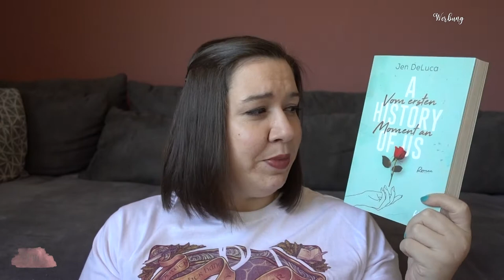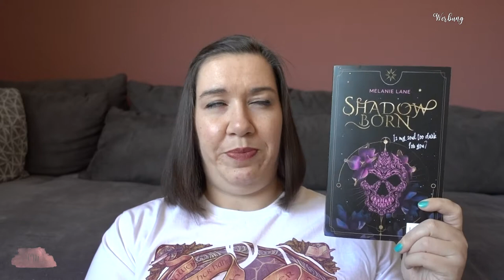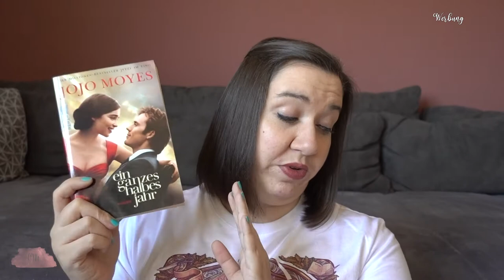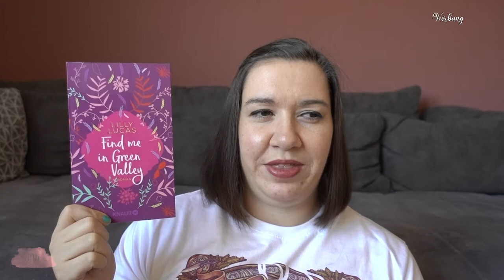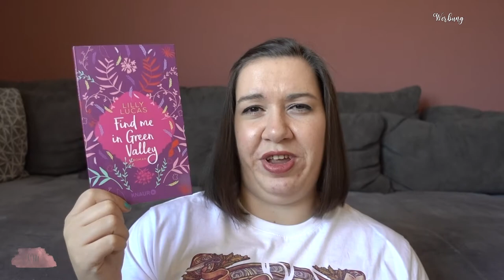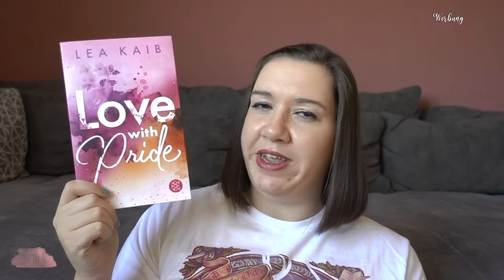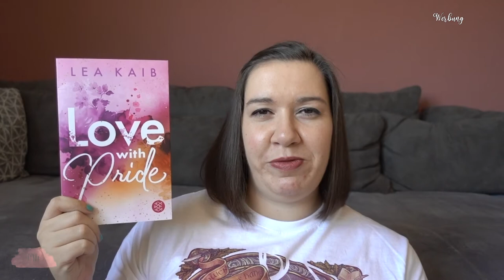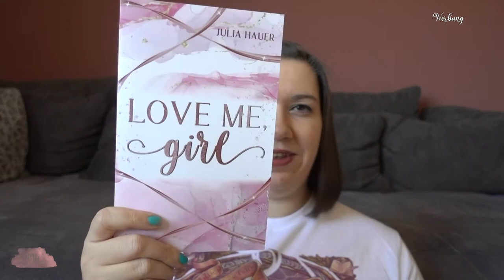ZEIG EIN BUCH, DAS | Große Kyss Liebe | Canis Minor Art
ihr habt mir Aufgaben gestellt und dem komme ich natürlich gerne nach!

Amazon Wunschliste